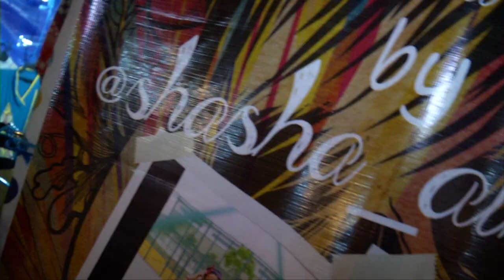MeleTOP - Special Cover - Bazaar Ramadan Street Fest 140 [7.7.2015]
Wah wah, dah terasa bahang raya tuh ha! Jom kita tengok apa yang ada di Bazaar Ramadan Street Fest ni! Manalah tahu, kot-kot ada barang yang kita nak ke? Jom!